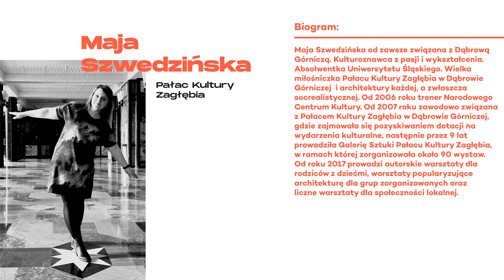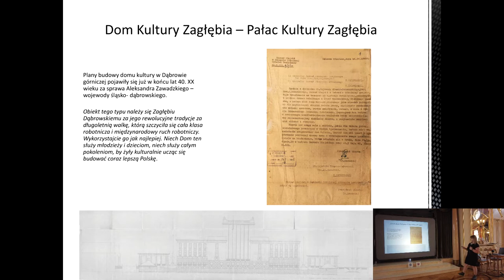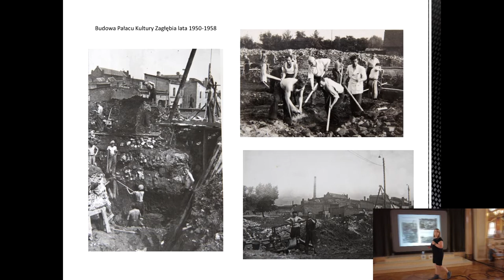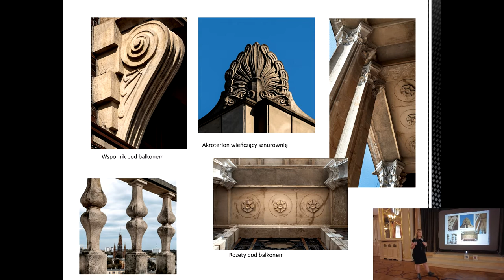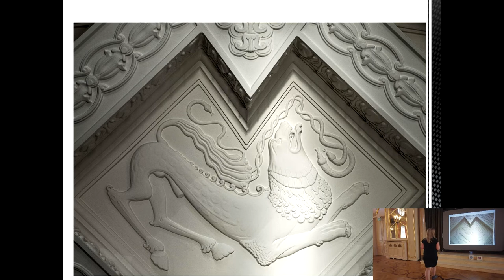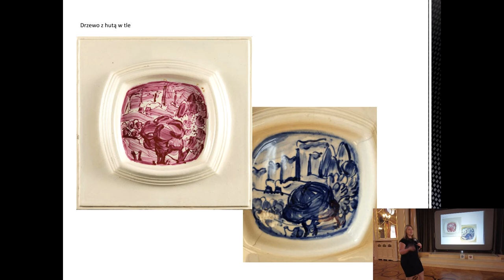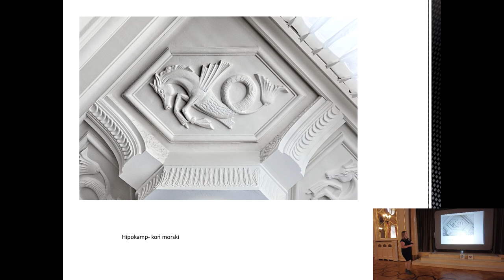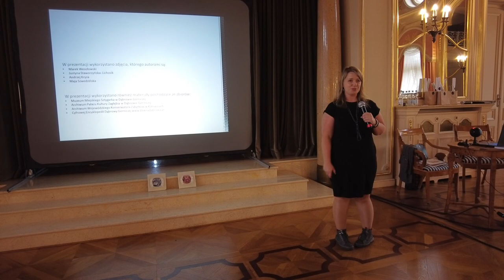DetalFest 2021 - O Pałacu, czyli marzenie zastygłe w materii - wykład Mai Szwedzińskiej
Maja Szwedzińska, Pałac Kultury Zagłębia – O Pałacu, czyli marzenie zastygłe w materii

W trakcie wystąpienia udamy się w podróż marmurowymi korytarzami niesamowitej budowli, jaką jest Pałac Kultury Zagłębia w Dąbrowie Górniczej. Rozpoczniemy opowieścią o genezie i historii powstania budynku, o marzeniu głównego projektanta i architekta gmachu, Zbigniewa Rzepeckiego i losach jego realizacji. Doświadczymy na czym polega unikatowość budynku, jego wyjątkowość w odniesieniu do innych przykładów architektury socrealistycznej. Nie zabraknie historii o budowie i przeznaczeniu Pałacu, o tajemnicach ukrytych w ścianach, fantastycznych stworzeniach spoglądających z sufitów i narracji rolniczo-robotniczej ukrytej w detalu. Obalonych zostanie kilka mitów narosłych wokół budowli, a kilka zagadek, jakie skrywają jej wnętrza, znajdzie swoje rozwiązanie. Wszystko to po to, by ukazać piękno zastygłe w materii, marzenie zatrzymane w czasie.

Maja Szwedzińska
Od zawsze związana z Dąbrową Górniczą. Kulturoznawca z pasji i wykształcenia. Absolwentka Uniwersytetu Śląskiego. Wielka miłośniczka Pałacu Kultury Zagłębia w Dąbrowie Górniczej  i architektury każdej, a zwłaszcza socrealistycznej. Od 2006 roku trener Narodowego Centrum Kultury. Od 2007 roku zawodowo związana z Pałacem Kultury Zagłębia w Dąbrowie Górniczej, gdzie zajmowała się pozyskiwaniem dotacji na wydarzenia kulturalne, następnie przez 9 lat prowadziła Galerię Sztuki Pałacu Kultury Zagłębia, w ramach której zorganizowała około 90 wystaw. Od roku 2017 prowadzi autorskie warsztaty dla rodziców z dziećmi, warsztaty popularyzujące architekturę dla grup zorganizowanych oraz liczne warsztaty dla społeczności lokalnej.

Prezentacja została przygotowana i wygłoszona w ramach III Festiwalu Detalu Architektonicznego DetalFest w Łodzi, która odbywała się pod hasłem przewodnim "Niemiasto".

Celem Festiwalu DetalFest jest popularyzacja zagadnień związanych z detalem architektonicznym, rozumianym możliwie szeroko - od ornamentacji architektury, przez symbolikę/ikonografię, po drobne elementy wykończenia zdradzające materiał/technologię wykonania.

Trzecia edycja odbyła się pod hasłem przewodnim "Nie-miasta"; naszym celem było zwrócenie uwagi zarówno na architekturę wernakularną, jak i rozmaite niespotykane w miastach formy humanizacji przestrzeni, a także na dziedzictwo środowiskowe (w rozumieniu przyrody w kontakcie z człowiekiem).

Fanów architektury i wzornictwa zachęcamy do śledzenia naszej strony i profilów w mediach społecznościowych:

Zadanie „Oblicza lokalnego dziedzictwa - od przyrody do cywilizacji i z powrotem” jest realizowane dzięki dofinansowaniu z budżetu Miasta Łodzi.

Dofinansowano w ramach programu Narodowego Instytutu Dziedzictwa – Wspólnie dla dziedzictwa.